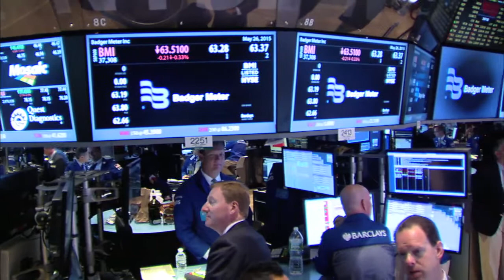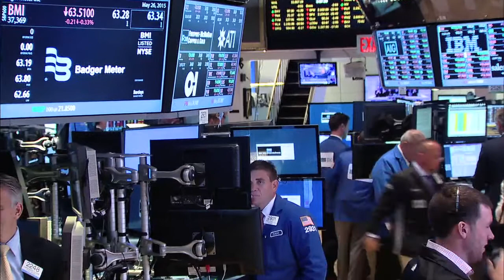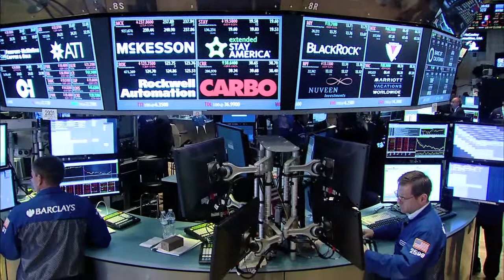NYSE 110th Anniversary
Members of the Badger Meter (NYSE: BMI) executive management team, in celebration of the company’s 110th anniversary; ringed the Closing Bell at the New York Stock Exchange (NYSE) on Tuesday, May 26, 2015.

“The two Milwaukee entrepreneurs who invented the first ‘frost proof’ water meter in 1905 never imagined their original invention would be the foundation for a company that has grown to become a worldwide leader in flow measurement technology,”

“Ringing the Closing Bell today recognizes both our 110 years of industry-leading technology and product innovation, as well as our growth and success as a public company.” - Richard A. Meeusen, chairman, former president and chief executive officer of Badger Meter.